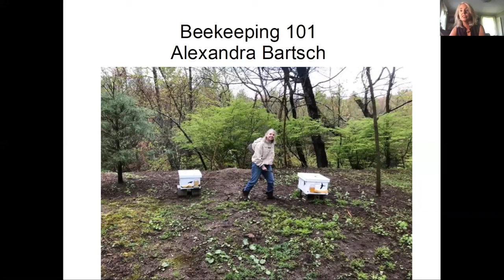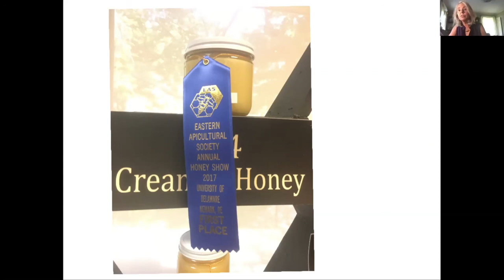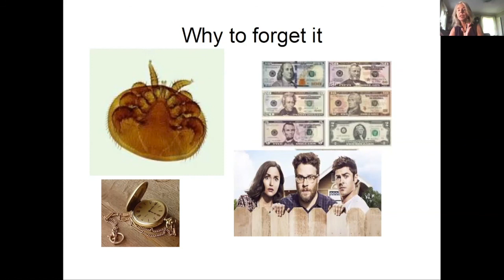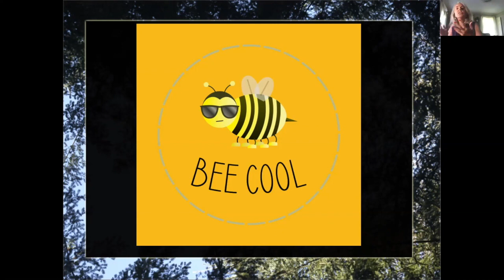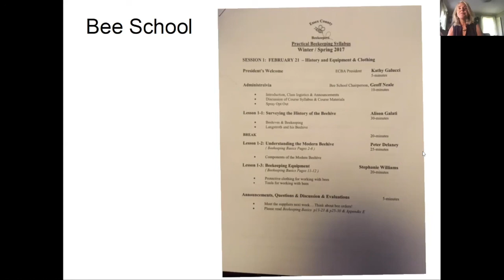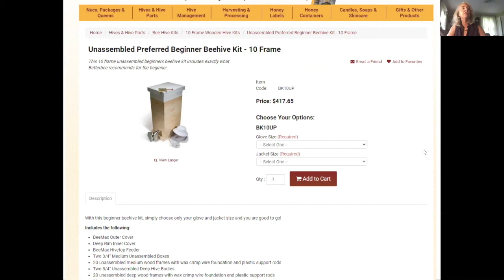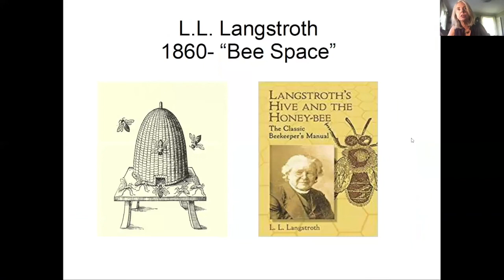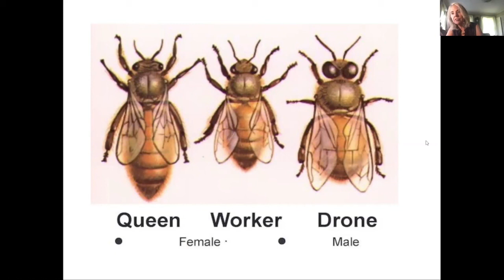Cary Library Presents: Beekeeping 101 with Alexandra Bartsch and Ashley Rooney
Honey bees are the most important pollinators for gardens and agriculture. Alexandra Bartsch and Ashley Rooney discuss Beekeeping in the suburbs.

Alexandra Bartsch of the Lexington Bee Company works with a number of students in the Lexington High School Bee Club to promote and provide bees free to Lexington's public gardens, orchards, and conservations lands.